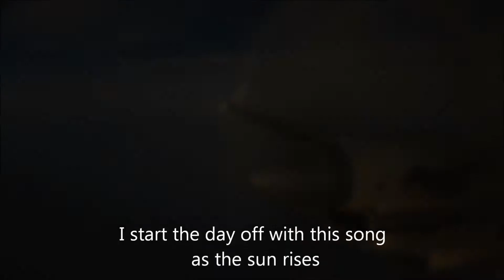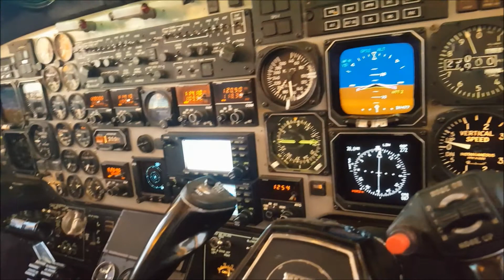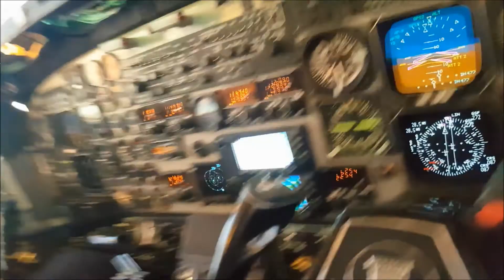B1900 contract flying West Africa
A video I made last year of contract flying in Northwest Africa on the Beechcraft 1900.

Unfortunately my gopro was broken so this was all done off my phone.